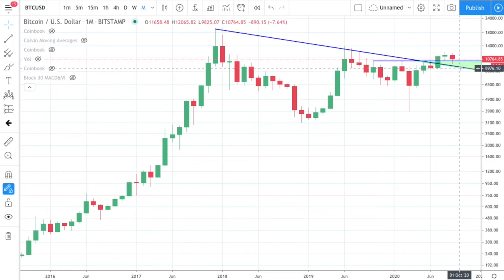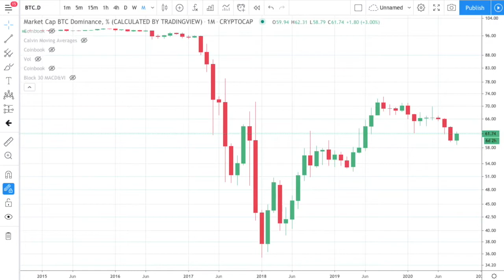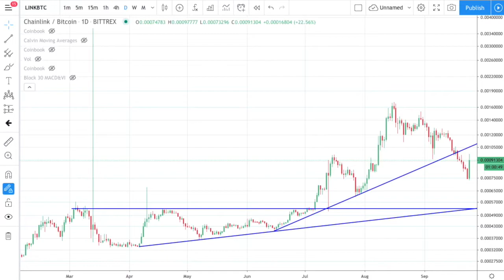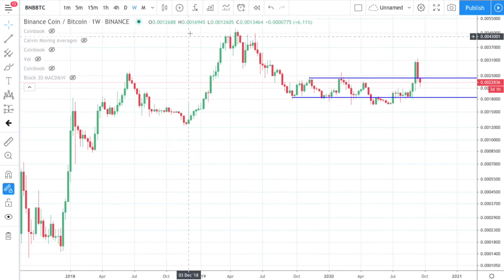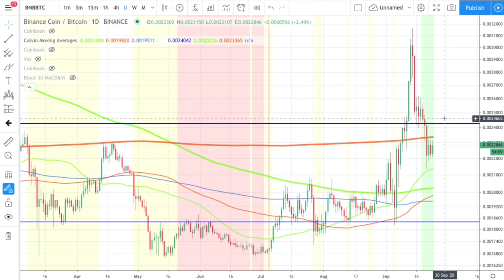Binance Coin (BNB) Analysis! BTC & LINK Follow ups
Bitcoin is showing solid support in the green area. Link has had a good day, but be careful, we are touching solid resistance here. Today I wanted to do a high level look at Binance Coin (BNB). The coin has shown very good structure over the years and we are starting to test a breakout above a consolidation area that is over a year old. This could be the beginning of another strong move for BNB.